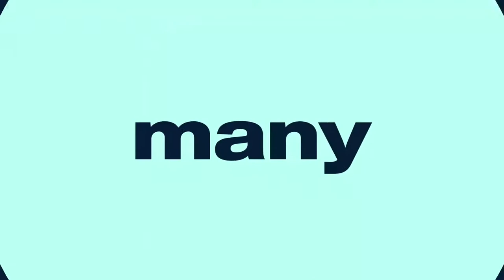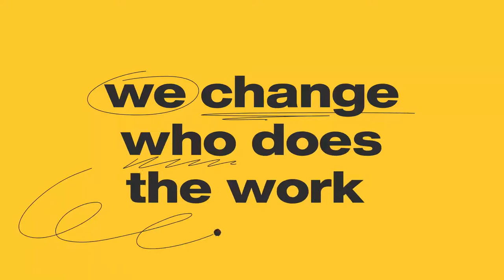Media Monks external brand film low res